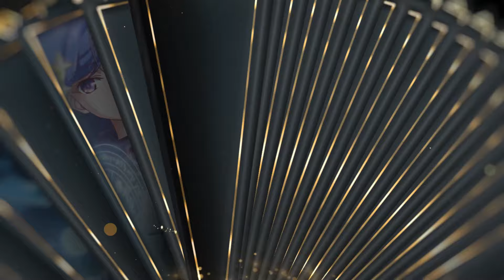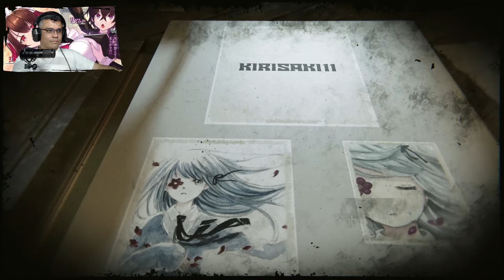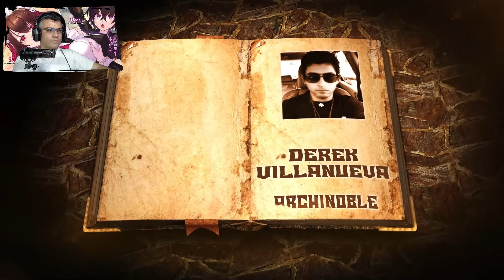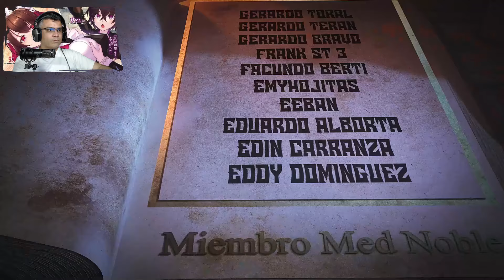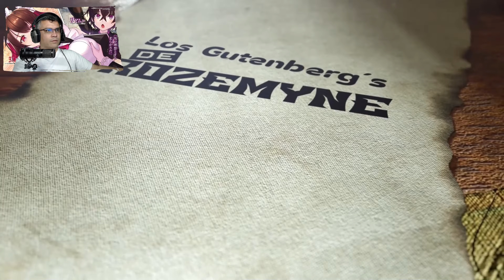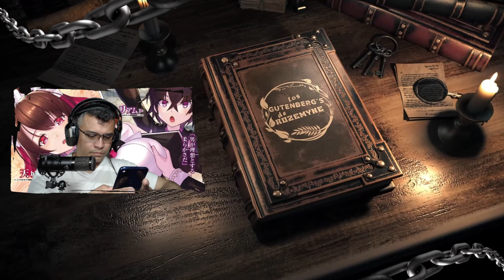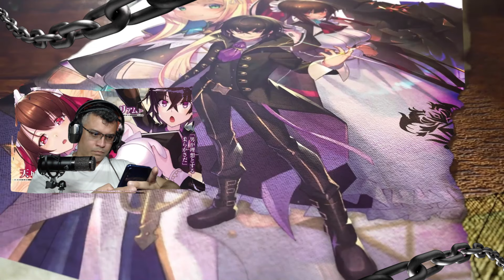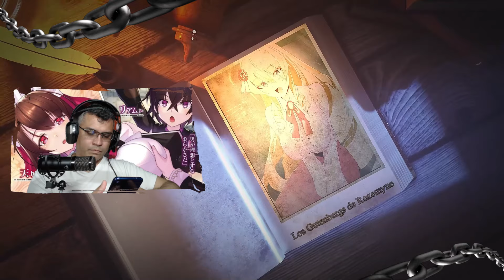El Avance de Liam deja sin Opciones a Yasushi / V.01 - C.04-2 /RESUMEN OreAku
La Habilidad de liam deja atónito a yusashi, quien ahora idea un nuevo metodo de entrenamiento para el chico..

📋 Menu del Video:

⏲ 00:00 Introducción
⏲ 00:58 Inicio del Resumen